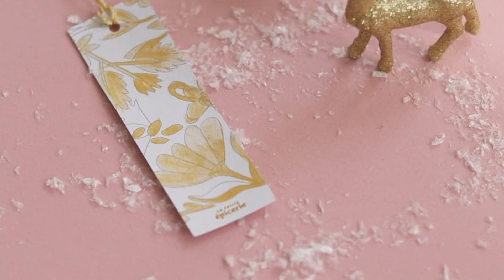TUTO : comment personnaliser le marque page avec de l'aquarelle dorée 🔖✨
🎄 Retrouvez le matériel nécessaire dans une des cases de Calendrier de l'Avent créatif pour les adultes